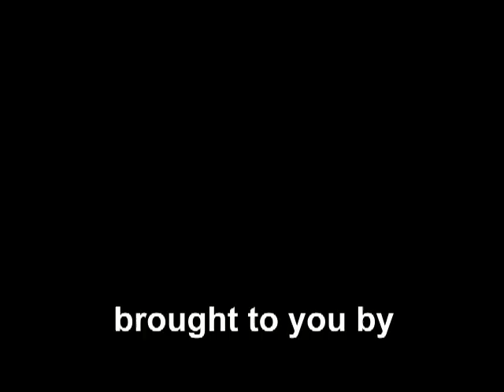New Visions Photography in HD, presented by TheSlideshowCompany.net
Images by New Visions Photography
Do You Believe in Love, Frank Manzi
Production by TheSlideshowCompany.net